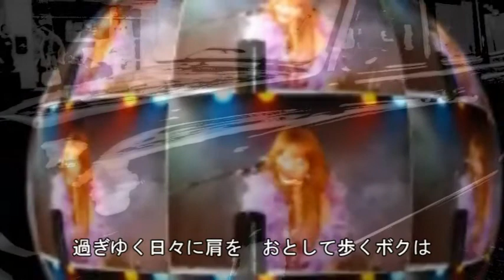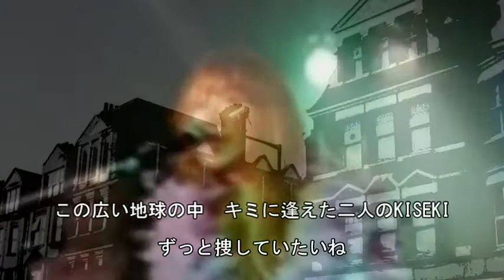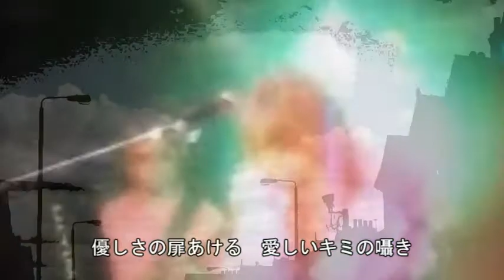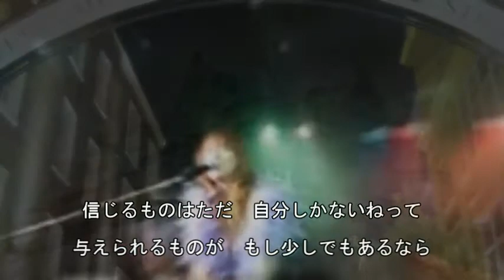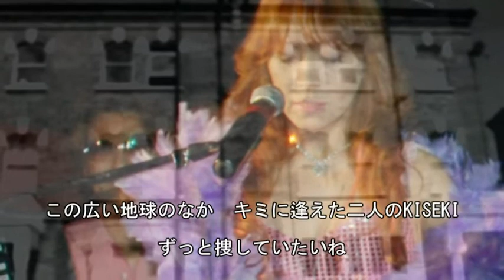-KISEKI- Hanni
Hanni　-KISEKI-
作詞/作曲　Hanni
MySpace URL